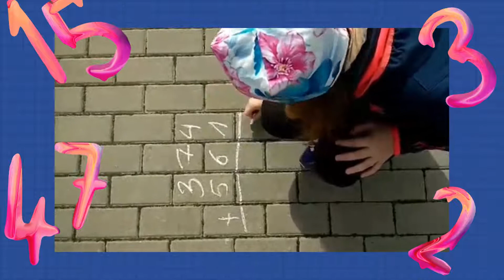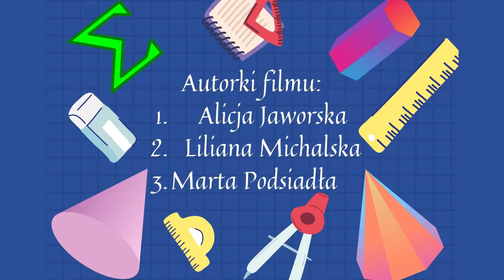Matematyka wokół nas - etap szkolny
II Edycja Dni Matematyki 2020/21
Etap szkolny
Praca Marty, Alicji i Liliany